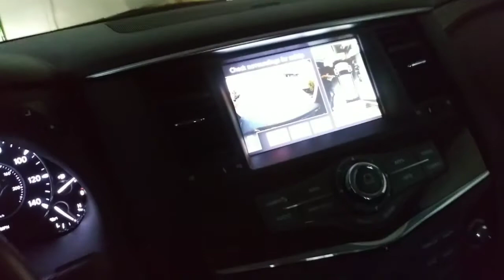Monthly maintenance for a loyal customer